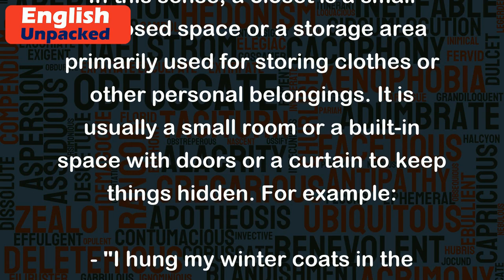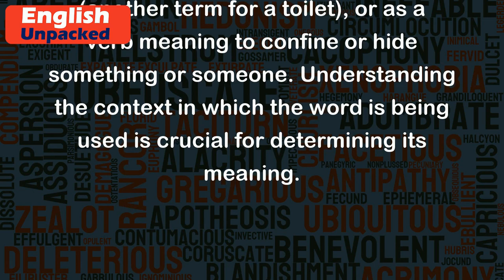Closet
The word "closet" has multiple meanings in the English language depending on the context in which it is used. Here are two common meanings of the word:
1. Closet as a noun:
In this sense, a closet is a small enclosed space or a storage area primarily used for storing clothes or other personal belongings. It is usually a small room or a built-in space with doors or a curtain to keep things hidden. For example:
- "I hung my winter coats in the closet."
- "She keeps all her shoes neatly organized in her walk-in closet."
- "The closet was so full of clothes that I couldn't find what I was looking for."
2. Closet as an adjective:
When used as an adjective, "closet" describes someone who keeps their true identity or preferences hidden, especially in terms of their sexual orientation or beliefs. This term is often used to refer to individuals who are homosexual but have not openly disclosed their sexual orientation. For example:
- "He is a closeted gay man who has not yet come out to his family."
- "She has been living a closeted life for fear of discrimination."
- "Many people struggle with being closeted due to societal pressures."
It is important to note that the term "closet" can also be used in other contexts, such as a water closet (another term for a toilet), or as a verb meaning to confine or hide something or someone. Understanding the context in which the word is being used is crucial for determining its meaning.